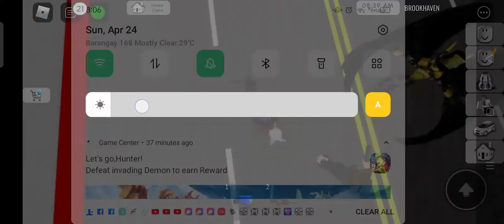Playing Roblox brokeheven found police want to arrest me